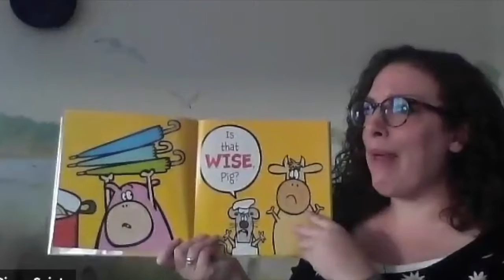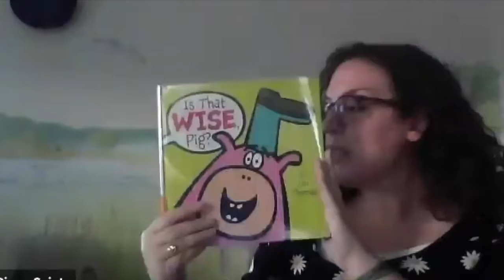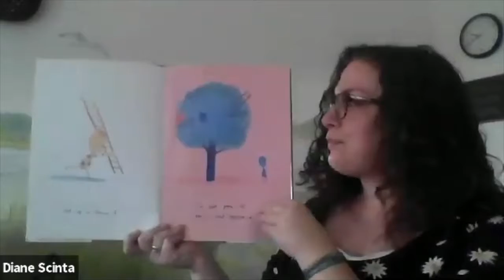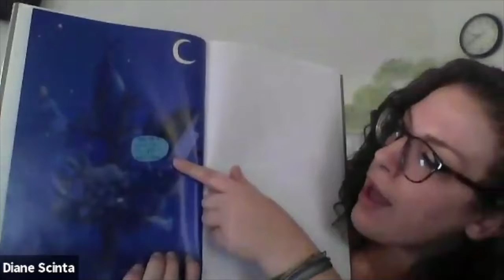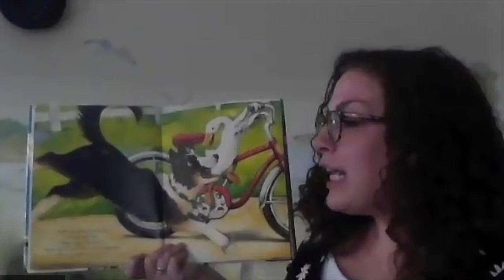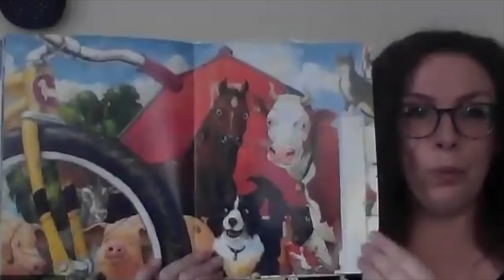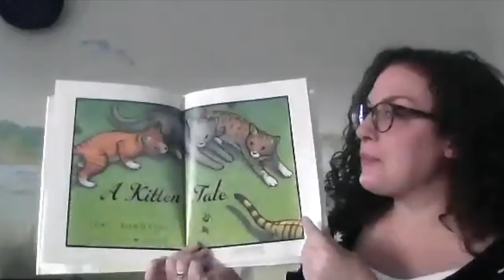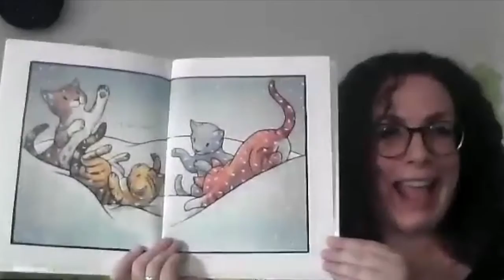Pre-Recorded Storytime #2 - 1/12/21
Join Miss Jackie for a pre-recorded storytime!